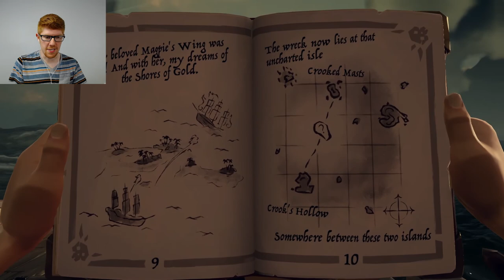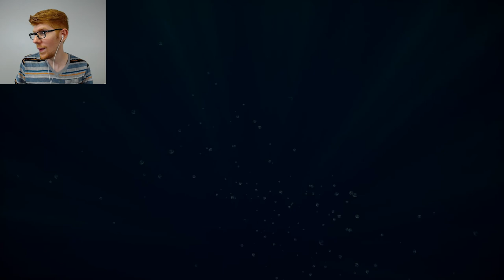Time to Set Sail! - Sea of Thieves (Let's Play) Part 3 || MISTERRED PLAYS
After galavanting around in the shop all of last episode, we finally decide to hop onto our ship and sail the high seas. Things... don't go so well...

This is a playthrough of the video game Sea of Thieves, the PC version that was recently released on Steam. You play as a Pirate attempting to gain renown and be regarded as a legend in the world of the Pirates, and you can sail the high seas, and fight other pirates, and find treasure, and drink grog. It's basically a dream come true. Gameplay funny. Pirate voice good.